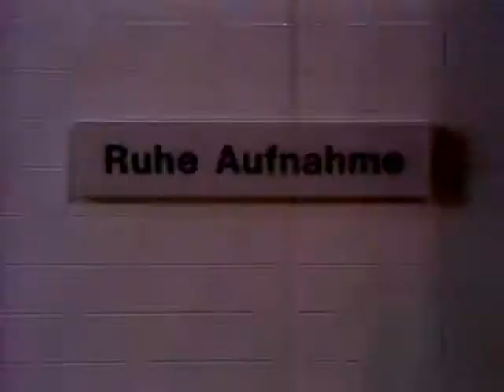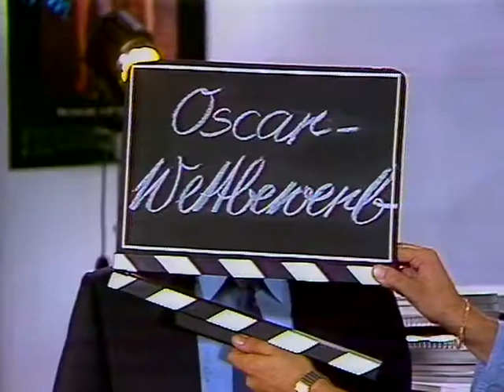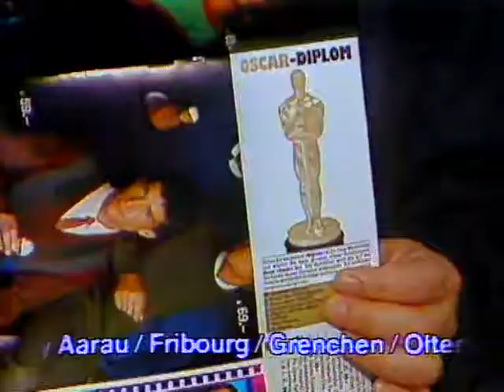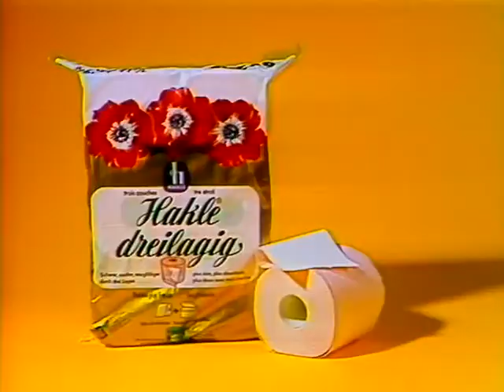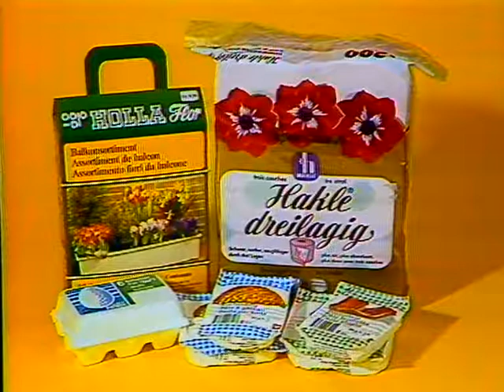Coop Mittwochstudio, Folge 315 vom 14. September 1983